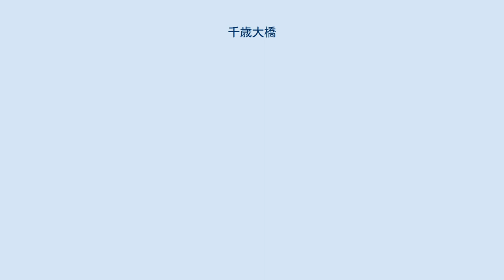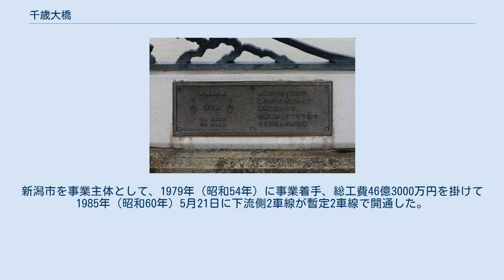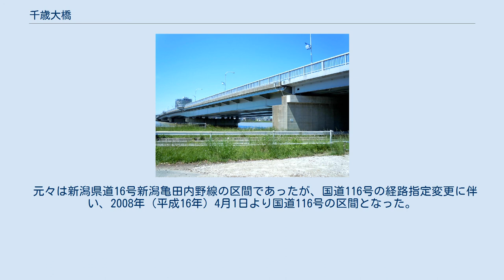千歳大橋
千歳大橋（ちとせおおはし）は、新潟県新潟市中央区の信濃川に架かる国道116号・国道289号・新潟県道16号新潟亀田内野線の道路橋梁。
 新潟市の市街地に架かる全長291.7 mの4径間連続箱桁橋である。
車道は片側2車線の計4車線で、両側に歩道を備える。
歩道に設けられている踊り場には1947年（昭和22年）制定の「新潟県民歌」および、1969年（昭和44年）制定の新潟市民歌「砂浜で」のレリーフが設置されている。
 信濃川の河口より道路橋としては数えて5番目に位置し、上流側には本川大橋が、下流側には昭和大橋がそれぞれ架かっている。
 「新潟県民歌」のレリーフ 1970年代後半、新潟市の都市計画道路「小張木関屋線」の一部として市内中心部の交通の円滑化を図ること、さらに1985年（昭和60年）に移転予定だった新潟県庁舎周辺の交通路の確保を目的として建設が計画された。
新潟市を事業主体として、1979年（昭和54年）に事業着手、総工費46億3000万円を掛けて1985年（昭和60年）5月21日に下流側2車線が暫定2車線で開通した。
同日には、千歳大橋西詰から女池ICに至る区間も開通した。
その後県道に昇格し、1994年（平成6年）4月に上流側2車線が完成した。
 元々は新潟県道16号新潟亀田内野線の区間であったが、国道116号の経路指定変更に伴い、2008年（平成16年）4月1日より国道116号の区間となった。